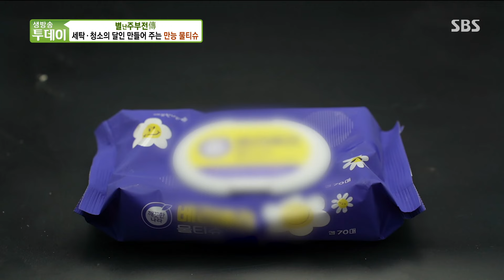세탁×청소에 유용하게 쓰이는 ‘만능 물티슈’ 제조법★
생방송 투데이에서 세탁과 청소에 유용하게 쓰이는 만능 물티슈 제조법을 소개한다.

본방송ㅣ10월 17일 목요일 밤 6시 50분